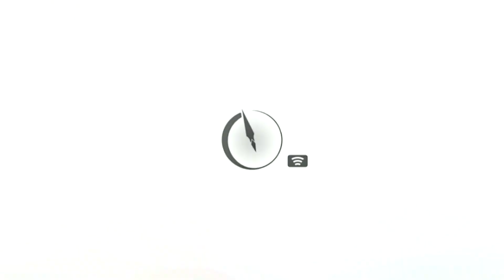Destiny Of Spirits Gameplay 18 - Pixie BOSS + Summons + Merging + Chaos Spirits Battles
Welcome to some gameplay of Destiny Of Spirits on the Sony Playstation Vita (Ps Vita)

This is like a mini series of Destiny Of Spirits, a let's play / walkthrough / playthrough / gameplay showing off parts of the game. Make sure to comment and engage with this video, this will affect how much more footage I do of the game!

In these videos I will be covering Summoning spirits, Merging Spirits, Chaos Spirits battles, Area Boss Battles, Zone Boss Battles, Raid Battles, Special events and more!

This video is filmed on my modded PS VITA for direct high quality capture. Rendered in 1080P for stunning gameplay footage and high quality sound.

Episode features:
Pixie Area BOSS Battle
Summoning Spirits (Summons)
Merging Spirits
Chaos Spirits Battles